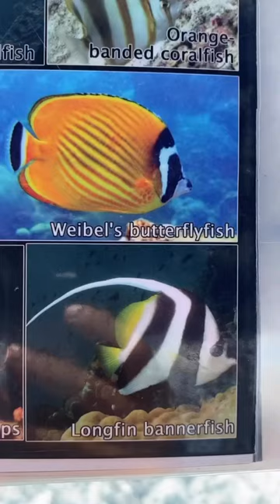Poor little longfin bannerfish 😢